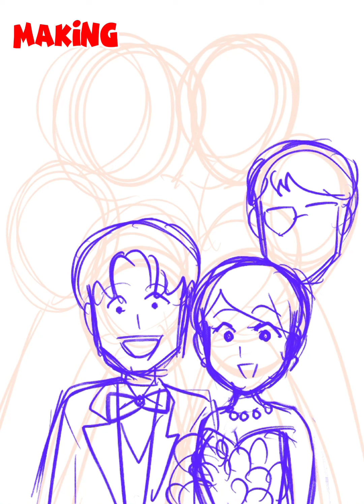【making】たまちゃん成長日記📔 Tama-chan growth diary📙ちびまる子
お仕事依頼はtiktokのDMまで♡

【音源】
・Otologic